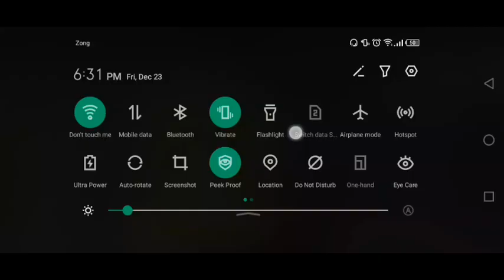Ant-Terrorist shooting GamePlay android (1024hd)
Ant-Terrorist shooting GamePlay android (1024hd) -JPPGaming
DESCRIPTION❤
Hello My name is Muhammad Abdul Ghani .Im A Youtuber and JPP Gaming Are my youtube channel ..This channel about all of these only games ..These Games base on Android or pc Offline and Online Such as Freefire,Pubg,Action,Shooting,Sports,Fifa,Cricket,Car and Racing etc.All the videos are Best features and Graphics with voice ..So  My channel about gaming and used only for Enjoy time and fun.Thanks for support it.
Social Media Links❤
ABOUT GAME❤
Use your combat shooting skills to save world from terrorists.

Welcome to the new fps shooting game.

Do you like gun games or banduk wala game? If yes then this Anti-Terrorist Shooting Game 2022 is for you. Where you can fight with enemies to stop terrorism. In this banduk wali game, you are the fps commando of special forces and your city is surrounded by terrorists. Play gun wala game by getting into the terrorist war right now and save the city by completing a counter-terrorist combat mission.

Your duty is to defend victims from bomb attacks and hostage kidnapping. Become the best terrorism shooter to explode helicopters, terrorist jeeps, and suicide bombers. Action-packed gameplay and modern weapons in a real army man anti-terrorist shooting game will excite your free time. You are a kill-shot bravo on this gun war-free fps shooting game. Unlike another encounter terrorist attack 3d games, this anti-terrorist fps action game is including various modern weapons, modern guns, battle arsenals, assault rifles, and much more. You have played many sniper strike fps shooter games but this enemy shooting is the best fps shoot game for you.

You will encounter all enemies as a specially trained commando soldier in war shooting games 2022. Free shooter action games include a variety of deadly weapons for all fps gun games. You are an expert fps battle shooter so take charge and come to the front line to complete all the missions. Anti-terrorist shooting is a fun gun attack game that is based on exciting levels. The modern strike will fulfill your entire shooting craze. Your enemies are fully trained to fight with special forces. Get ready to fight with terrorists and become the fighter of the terrorist shooting game.
JPP Gaming
JPP GAMING
jpp gaming
jppgaming
Anti Terrorist
shooting game
offline game
android game
offline shooting game
game 2022
game 2023
best game
gaming videos
viral gaming
trend gaming videos
game
games
gamingvideo
bestgamer
bestgamingvideo
gamingchannelyoutube
anti terrorist shooting game,
anti terrorist shooting game mod apk,
anti terrorist shooting game download,
anti terrorist shooting game apk,
anti terrorist shooting game unlimited money,
anti terrorist squad shooting 2 gameplay,
anti terrorist game,
anti terrorist shooting mission,
terrorist shooting game,
zombie ops 3d shooter